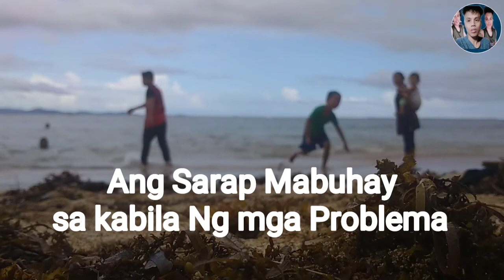BONDING TIME WITH NEIGHBORS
Swimming in Sibahay Boston Davao Oriental with My neighbor